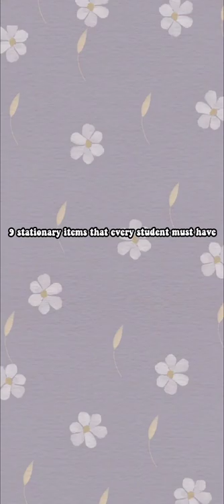Stationary items that every student must have🦋📕|salty gurll